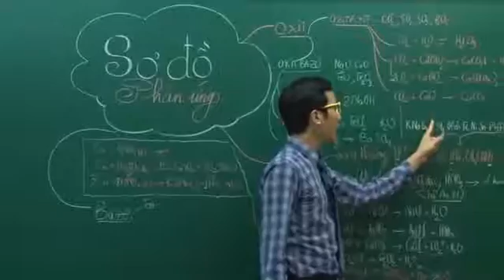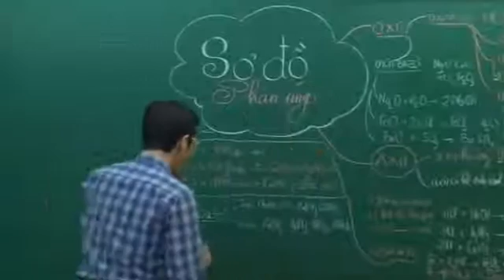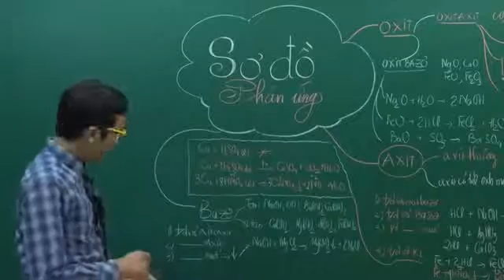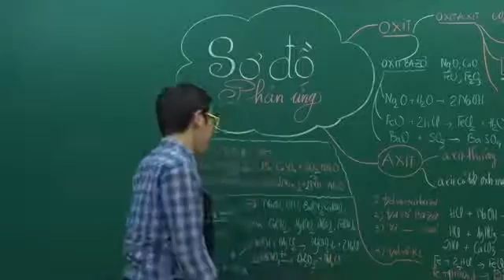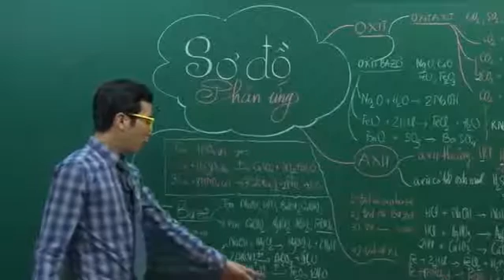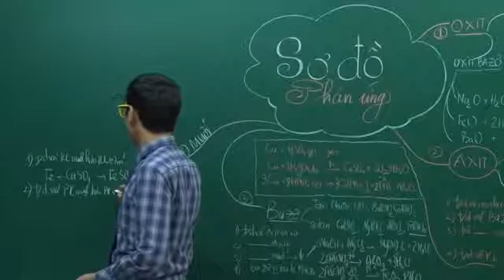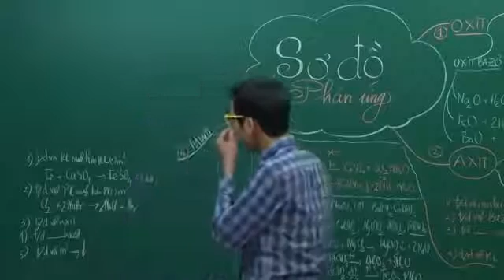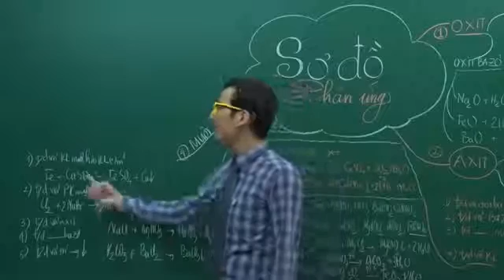bài 2 sơ đồ phản ứng phần 3